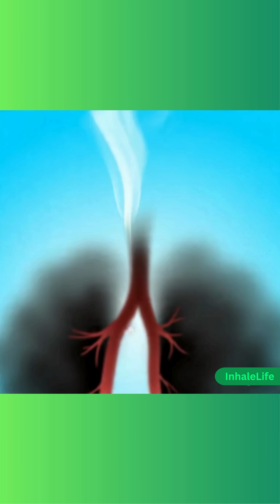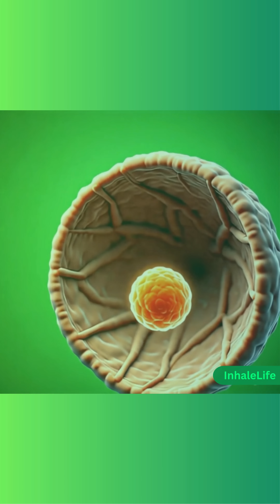Cure or Hype? The Therapy That’s Blowing Minds (and Saving Lives)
Is it really possible to heal from chronic lung diseases... just by breathing?

Welcome to InhaleLife Wellness Center, where we’re redefining healing through Hydrogen Inhalation Therapy (HHO) — a groundbreaking, 100% natural therapy showing exceptional results in treating a wide range of respiratory and inflammatory conditions.

In this video, you’ll discover how HHO Therapy is transforming lives by targeting the root causes of:

🫁 Breathing problems
🫁 Asthma
🫁 Chronic Obstructive Pulmonary Disease (COPD)
🫁 Emphysema
🫁 Bronchitis
🫁 Lung infections & Pneumonia
🫁 Lung cancer support therapy
🫁 Chronic respiratory inflammation and shortness of breath

Backed by scientific research, Hydrogen + Oxygen inhalation works at the cellular level, reducing inflammation, neutralizing free radicals, and enhancing oxygen utilization throughout your lungs and body. This therapy helps improve lung capacity, reduce coughing, relieve breathlessness, and even supports patients during cancer recovery.

💡 What You’ll Learn in This Video:
🫁 What is Hydrogen Inhalation Therapy (HHO) and how does it work?
🫁 How HHO benefits people suffering from asthma, COPD, pneumonia, and lung fibrosis
🫁 Real stories of healing, backed by science
🫁 Why this therapy is completely natural, safe, and side-effect-free
🫁 How it also supports anti-aging, immunity, and energy restoration

👉 If you or your loved ones are living with chronic respiratory issues or looking for natural lung support, this video could be the breakthrough you’ve been waiting for.

🎥 Watch till the end to see why thousands are turning to HHO therapy for a healthier, fuller life — one breath at a time.

📍 Visit us at InhaleLife Wellness Center – Andheri West